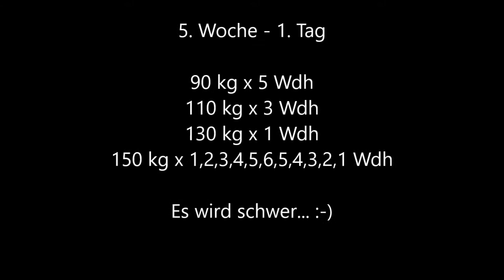Bankdrücken nach Plan bis 150 Kg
Mittlerweile ist die fünfte Woche angebrochen und noch schaffe ich die vorgegebenen Wdh. aber es ist schwer...Mittwoch sind die 152.5 Kg an der Reihe...